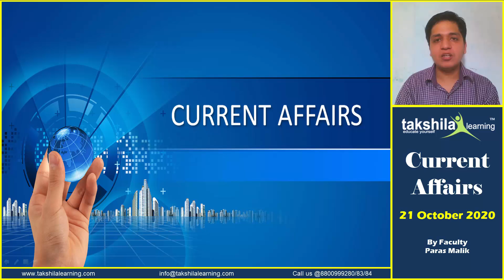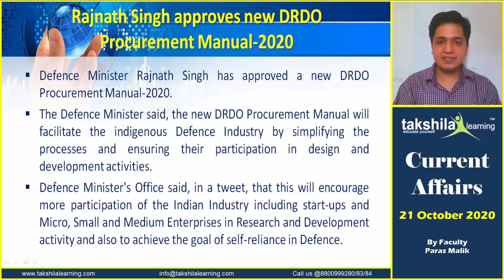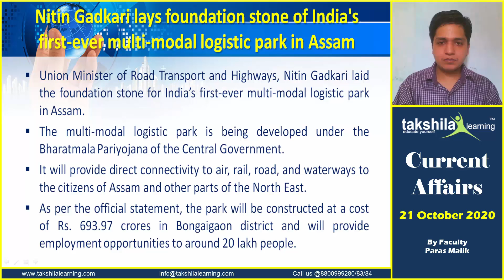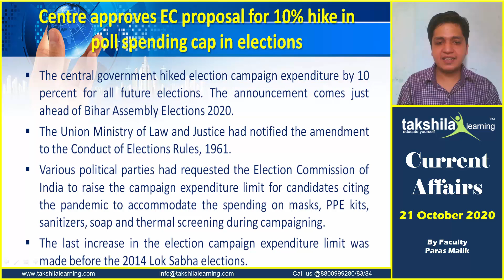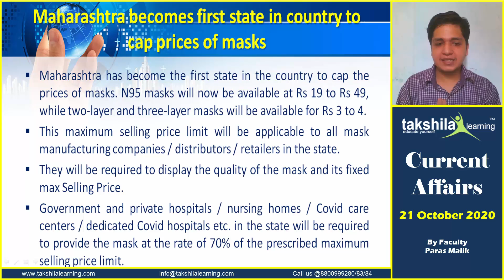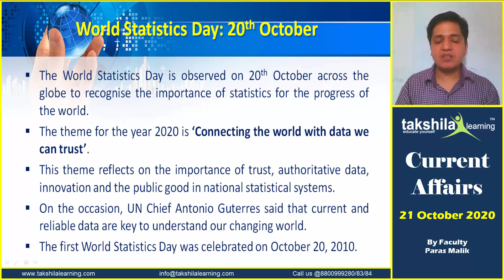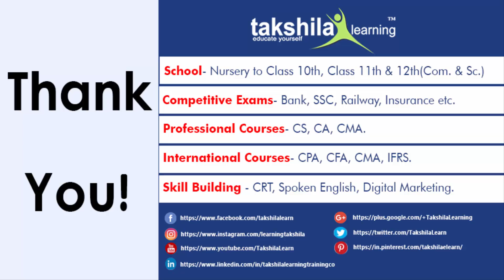Latest Update for 21 October 2020 - Daily Current Affairs 2020 by Paras Malik | Takshila Learning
00:00 - 21 October 2020 - Daily Current Affairs 2020
00:29 - Rajnath Singh approves new DRDO Procurement Manual-2020
02:06 - Nitin Gadkari lays foundation stone of India's first-ever multi-modal logistic park in
Assam
03:35 - Centre approves EC proposal for 10% hike in poll spending cap in elections
05:11 - Maharashtra becomes the first state in the country to cap prices of masks
06:41 - World Statistics Day: 20th October

Rajnath Singh approves new DRDO Procurement Manual-2020

Defence Minister Rajnath Singh has approved a new DRDO Procurement Manual-2020.
The Defence Minister said the new DRDO Procurement Manual will facilitate the indigenous Defence Industry by simplifying the processes and ensuring their participation in design and development activities.
Defence Minister’s Office said, in a tweet, that this will encourage more participation of the Indian Industry including start-ups and Micro, Small and Medium Enterprises in Research and Development activity, and also to achieve the goal of self-reliance in Defence.

 Nitin Gadkari lays foundation stone of India’s first-ever multi-modal logistic park in Assam

Union Minister of Road Transport and Highways, Nitin Gadkari laid the foundation stone for India’s first-ever multi-modal logistic park in Assam.
The multi-modal logistic park is being developed under the Bharatmala Pariyojana of the Central Government.
It will provide direct connectivity to air, rail, road, and waterways to the citizens of Assam and other parts of the North East.
As per the official statement, the park will be constructed at a cost of Rs. 693.97 crores in Bongaigaon district and will provide employment opportunities to around 20 lakh people.

current affairs
today gk updated
gk updated
gktoday
20th October Current Affairs